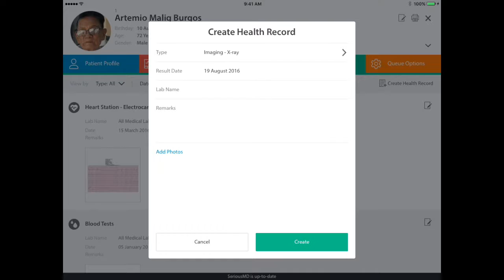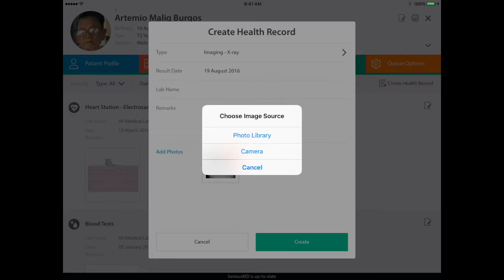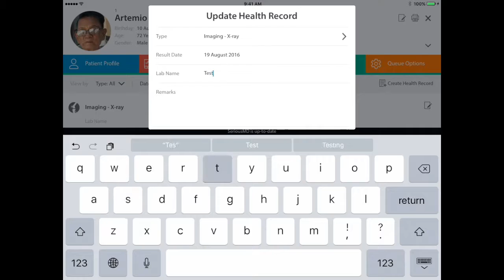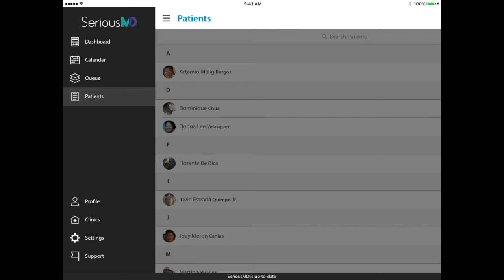Creating and Editing Health Records in SeriousMD Doctors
Archived - After just 6 months, SeriousMD has already added a ton of new features, so now these videos are outdated. We're creating new videos to serve you better.

- One of our most unique features is the health records tab.

This was primarily created to house the labs and imaging results of your patients. This will also be vital for our integration with the Patient app.

Check out the video to learn how you can utilize this feature and make the most out of SeriousMD Doctors.

As usual, just talk to us inside the app's support area. We're here to help you get started!